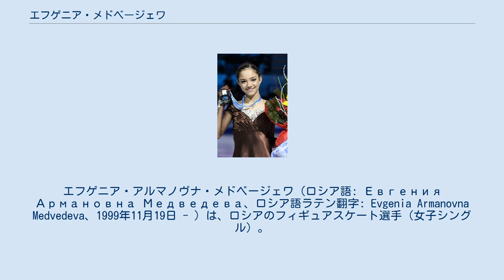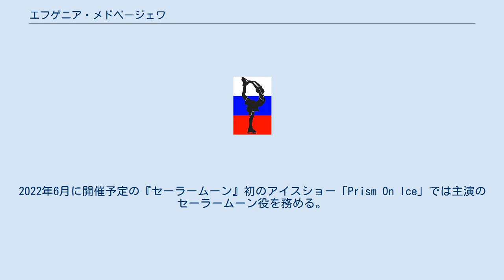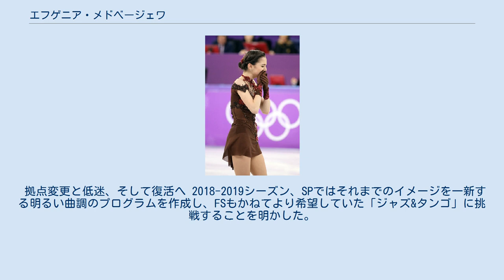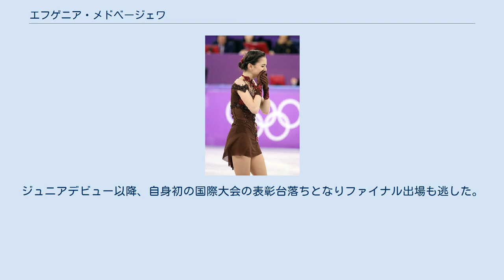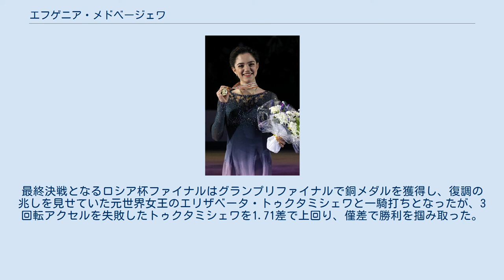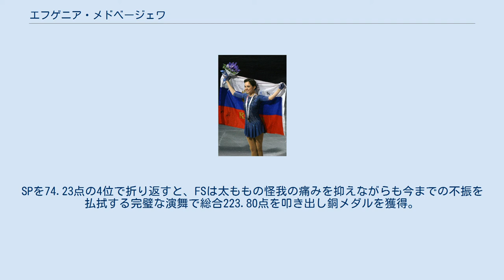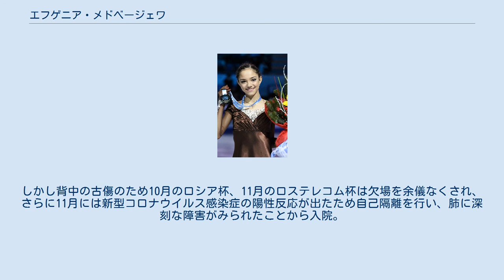エフゲニア・メドベージェワ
エフゲニア・アルマノヴナ・メドベージェワ（ロシア語: Евгения Армановна Медведева、ロシア語ラテン翻字: Evgenia Armanovna Medvedeva、1999年11月19日 - ）は、ロシアのフィギュアスケート選手（女子シングル）。
なお、姓は「メドベデワ」と表記されることもある。
愛称はジェーニャ。
 主要な戦績として、2018年平昌オリンピック銀メダル、世界選手権2連覇（2016年-2017年）、欧州選手権2連覇（2016年-2017年）、グランプリファイナル2連覇（2015年-2016年）、2015年世界ジュニア選手権優勝。
ロシア選手権2連覇（2016年-2017年）など。
 世界ランキング最高位1位。
世界記録は2016年から10度にわたって更新している。
 アルメニア人の父親と元フィギュアスケーターのロシア人の母親の間にモスクワで生まれたが、両親は離婚したため、母親の元で育てられた。
 2017年9月、選手としてはサンボ70所属のままロシア国立体育・スポーツ・青年（青少年）・観光大学に進学した。
この頃の時点でSNSへの興味がなくなっていたが、家族や趣味のための時間が増えたため「良いこと」だとしている。
できるだけ長く競技生活を続けることが目標。
 樋口新葉とは、お菓子などのお土産を贈り合うほど仲がいい。
 日本のアニメをモチーフにしたおもちゃが好きで、宮崎駿の映画がお気に入りである。
 特に『美少女戦士セーラームーン』の大ファンであり、「2016年世界選手権」演技後のインタビューで日本のテレビ局と知ると「日本のファンを喜ばせたい」と述べ、同作品の主題歌・ムーンライト伝説の日本語の歌詞を朗読・披露したことがある。
さらには2016年のドリーム・オン・アイスにて、セーラームーンのコスプレで演技を披露。
原作者の武内直子とも対面を果たした。
2022年6月に開催予定の『セーラームーン』初のアイスショー「Prism On Ice」では主演のセーラームーン役を務める。
 2019年には、同僚のアリーナ・ザギトワと共にスマートフォン向けRPG『マギアレコード 魔法少女まどか☆マギカ外伝』のテレビCMにも出演。
メドヴェージェワは暁美ほむら役として鹿目まどか（ザギトワ）と再会するシーンをスケーティングで表現していた。
 フィギュアスケートアニメの『ユーリ!!! on ICE』はグランプリファイナルの会場の細かい描写を気に入っており、自身が優勝したバルセロナの会場に「もう一度戻った気がしました」「嬉しかったです」と語っている。
 2021年には、在ロシア日本国大使館がメドベージェワの協力を得て、Instagramに日本のイメージ向上を図る写真とメッセージを投稿してもらう取り組みを行い、「私にとって日本は別世界。全てが時計のように動き、それが何よりもお気に入り。人々はとても責任感があります」とInstagramに京都訪問時に舞妓の格好をした写真を付けてコメントした。
 アクセルを除く、5種類の3回転ジャンプをこなす。
 コンビネーションジャンプは3回転フリップ-3回転トウループや、3回転サルコウ-3回転トウループなどをプログラムで使用している。
練習では3F-3T-3T、3S-3T-3T、3S-3Lo-3T、3S-3T-3T-3Tなどのような高難度のコンビネーションジャンプも披露している。
ジャンプの際に片手や両手を挙げて跳ぶタノジャンプを得意としており、高い加点を得ることができる。
また、基礎点が1.1倍になる演技後半にジャンプを多く配置することができるため、これも高得点につながっている。
特にSPでは全てのジャンプを後半に跳んでいる。
一方でルッツジャンプを苦手としており、踏み切り違反を取られることがあるため、SPでは構成から外している。
 非常に強靭なメンタルを持ち、試合では常に精神面で安定しているという。
アレクセイ・ミーシンは「彼女のジャンプや回転ではなく、持っている自信に驚き感動する」と語っている。
 3歳の頃に、エレーナ・プロスクリナとリュボーフィ・ヤコフレワに指導を受けた。
2008年からはエテリ・トゥトベリーゼのチームに加わった。
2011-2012シーズンにはロシア選手権に初出場し8位に入った。
 世界ジュ...